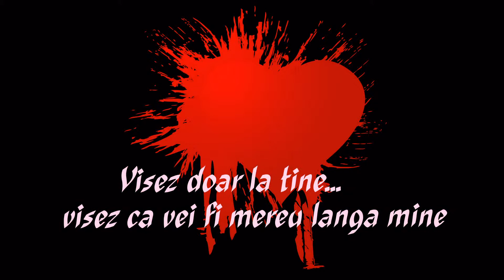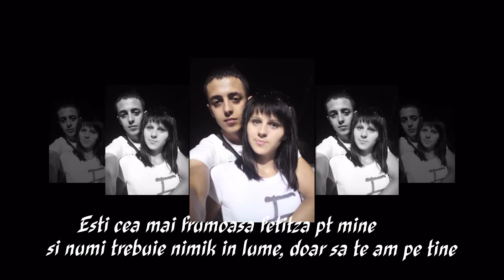Te Iubesc!!! Esti Tot ce Am...